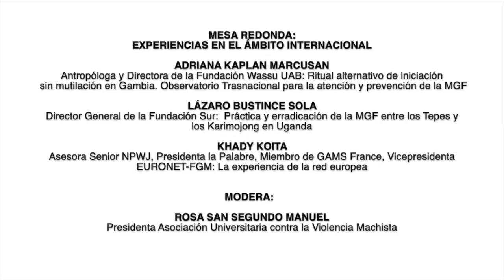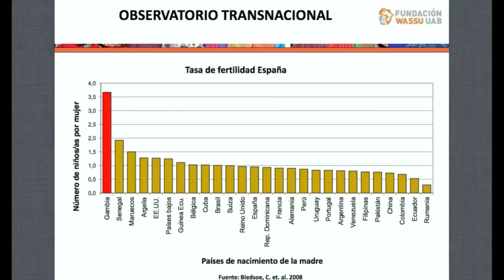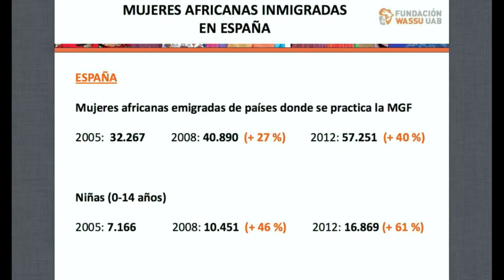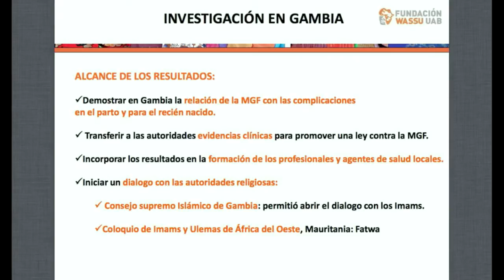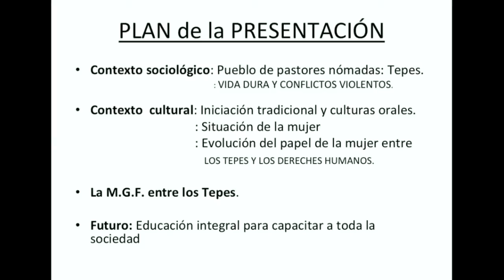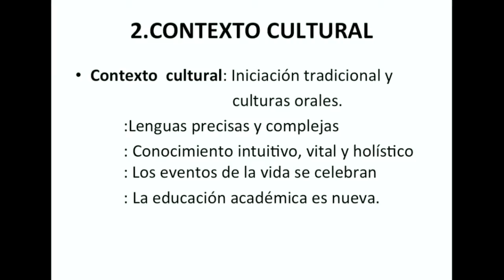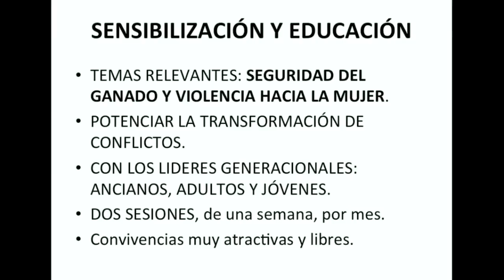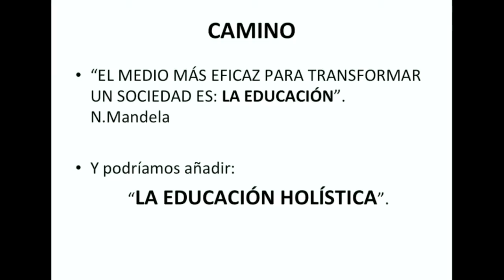Mesa redonda: Experiencias de prevención de la MGF en el ámbito internacional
Adriana Kaplan Marcusan, Antropóloga y Directora de la Fundación
Wassu UAB: Ritual alternativo de iniciación sin mutilación
en Gambia. Observatorio Trasnacional para atención
y prevención en la MGF

Lázaro Bustince Sola, Director General de la Fundación Sur:
Práctica y erradicación de la MGF entre los Tepes y los Karimojong
en UGANDA

Khady Koita, Asesora Senior NPWJ, Presidenta la Palabre,
Miembro de GAMS France, Vicepresidenta EURONET-FGM: La
experiencia de la red europea

Modera:

Rosa San Segundo Manuel, Presidenta Asociación
Universitaria contra la Violencia Machista.